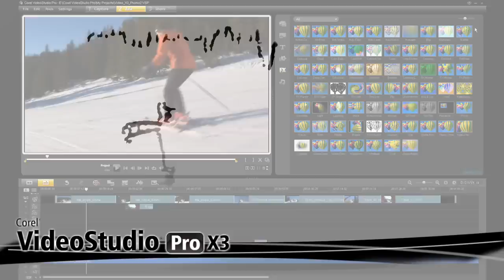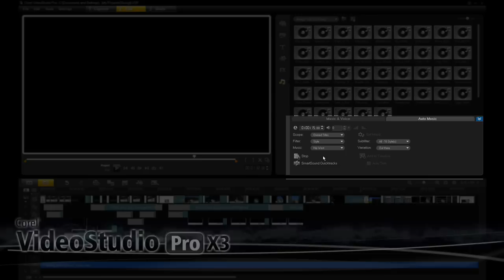Corel VideoStudio Pro X3 : Démo Express Voyage de ski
Voyez Corel VideoStudio Pro X3 à lœuvre ! Au fil du montage à partir du métrage dun voyage de ski, vous verrez expérimenter un certain nombre de fonctions dédition, de quoi  faire apprécier la puissance de cet éditeur vidéo. Nhésitez pas à essayer vous-même, inspiré par le résultat et la facilité demploi, quelques projets de montage vidéo.